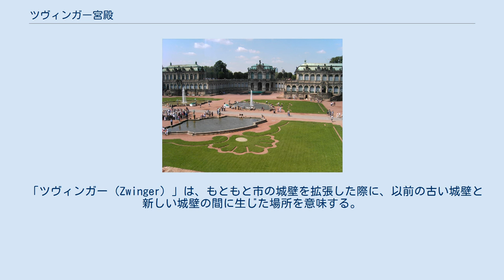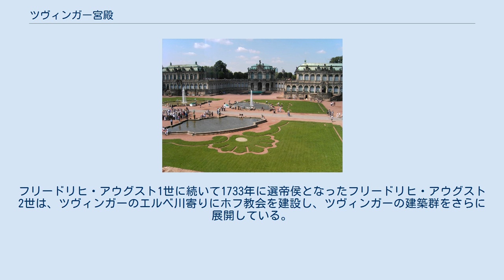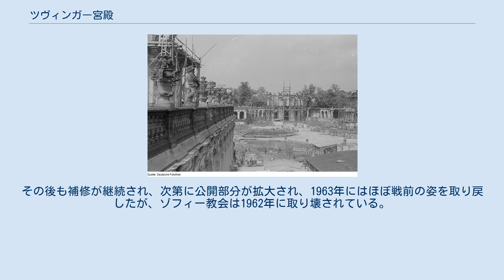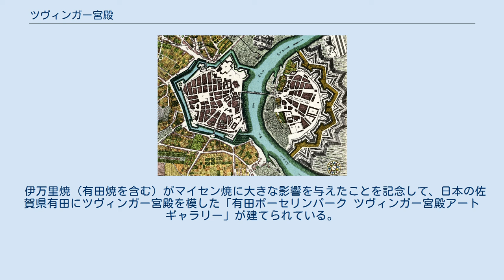ツヴィンガー宮殿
ツヴィンガー宮殿の中庭 地図 ツヴィンガー宮殿（ツヴィンガーきゅうでん、独: Zwinger）は、ドイツ、ザクセン州の州都ドレスデンにあるバロック様式の宮殿で、中庭に庭園を有する。
現在は、ドレスデン美術館の重要な構成要素であるアルテ・マイスター絵画館等として利用されている。
 「ツヴィンガー（Zwinger）」は、もともと市の城壁を拡張した際に、以前の古い城壁と新しい城壁の間に生じた場所を意味する。
12世紀に形成されたドレスデンの城壁は、15世紀に拡張されるが、その際に生じた新たな用地がツヴィンガーと呼ばれ、居城付近は庭園的に利用されていた。
その後、1569年に入ると、城壁の整備が開始され、後にツヴィンガー宮殿が建設される用地の輪郭が居城そばに姿を現すが、まだ庭園としての利用に止まっていた。
 1750年のドレスデン市街図。
16世紀に整備された星型要塞に囲まれた市街地の上端にツヴィンガーが見える ツヴィンガーに宮殿を建築したのは、1694年にザクセン選帝侯となったフリードリヒ・アウグスト1世（アウグスト強王）である。
当時のドレスデンは木造建築が主体であり、1687年から1689年にかけてフランスやイタリアを旅行してきたアウグスト強王には、時代にそぐわないものに見えた。
そこで、居城そばの庭園に、石造の宮殿を建築することが計画された。
 宮殿の計画に着手されたのは1709年で、まず敷地が整備された。
そして、1711年には、建築が開始されている。
設計を中心的に担ったのがダニエル・ペッペルマンで、着工を控えた1710年に、命を受けてプラハ、ウィーンやフィレンツェ、ローマへ旅行し、さらに1715年にはパリのベルサイユ宮殿を見学に訪れている。
こうして、1719年に宮殿の落成が祝われたが、その後も1728年まで工事が継続されている。
こうして、ドイツバロック建築の傑作といわれ、多数の彫刻で飾られた宮殿が完成した。
フリードリヒ・アウグスト1世に続いて1733年に選帝侯となったフリードリヒ・アウグスト2世は、ツヴィンガーのエルベ川寄りにホフ教会を建設し、ツヴィンガーの建築群をさらに展開している。
 19世紀に入ると、宮殿を補修し、選帝侯が収集してきた美術品収集の場として利用するための整備が行われる。
また、1869年に火災で焼失した宮廷歌劇場の再建が、ゴットフリート・ゼンパーに依頼され、ゼンパー・オーパーが建設されている。
 爆撃で破壊されたツヴィンガー宮殿（1948年） その後もツヴィンガーの建築群を維持するための作業が続けられたが、第二次世界大戦におけるドレスデン爆撃で、ツヴィンガーの建築群は大きな被害を受けた。
戦後、損害が調査され、補修が開始されて、1951年には中庭が利用に供されている。
その後も補修が継続され、次第に公開部分が拡大され、1963年にはほぼ戦前の姿を取り戻したが、ゾフィー教会は1962年に取り壊されている。
2002年には、エルベの水害により、再び甚大な被害を受けている。
 伊万里焼（有田焼を含む）がマイセン焼に大きな影響を与えたことを記念して、日本の佐賀県有田にツヴィンガー宮殿を模した「有田ポーセリンパーク ツヴィンガー宮殿アートギャラリー」が建てられている。